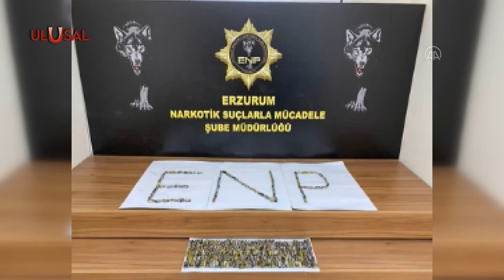5 kişi 6 kilo 955 gram ağırlığında hap yuttu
Erzurum'da düzenlenen operasyonda, vücutlarından 6 kilo 955 gram ağırlığında 683 kapsül uyuşturucu çıkan İran uyruklu 5 zanlı tutuklandı.